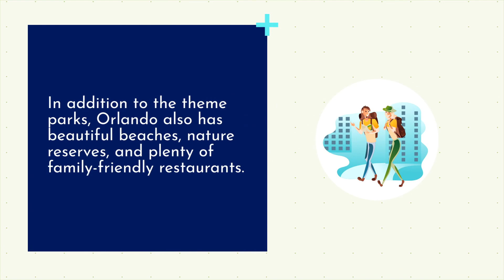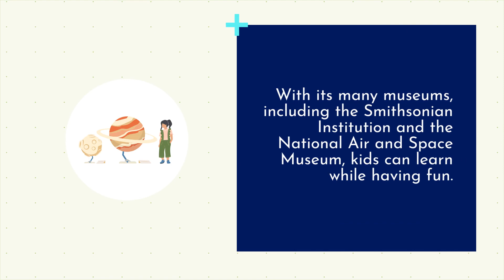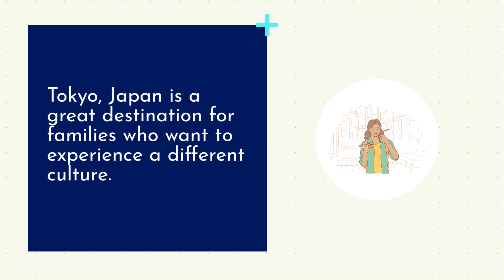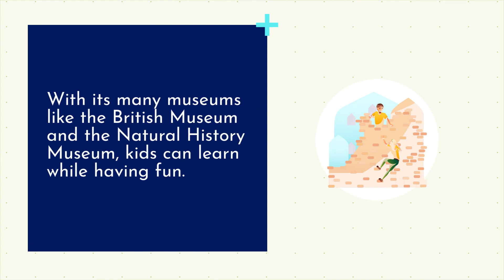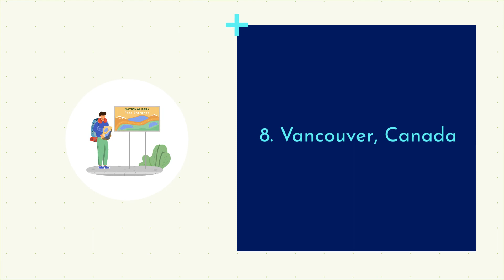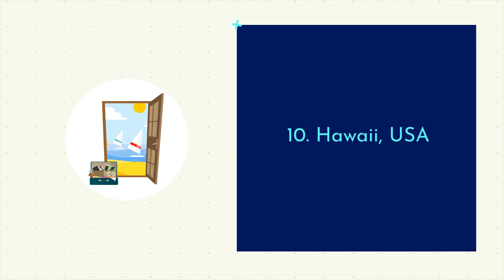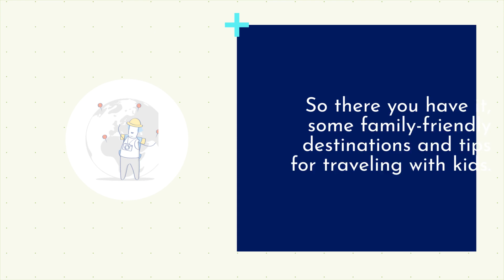Tips for Travelling with Kids Family Friendly Destinations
Looking for family-friendly destinations to travel to this summer? Look no further! In this video, we're sharing tips for travelling with kids that will make your trip hassle-free.

From packing tips to kid-friendly restaurants and attractions, we've got you covered. We'll also give you some ideas for packing a fun and adventurous summer trip that will be enjoyed by all! So be sure to check out this video for tips on travelling with kids!